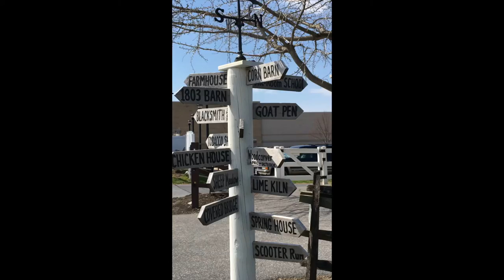Amish Paradise parody -- Freedman Family parodies Weird Al!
My kids love Weird Al and when we visited Amish Country this spring they wanted to make a "home made" version of his song Amish Paradise (which they love!)   We were on an Amish farm shooting with an phone.  It's quite an "amateur" attempt but we all had fun.   BTW -- Amish country is really beautiful and the people were great!  The town is in "Intercourse" Pennsylvania (which is funny in and of itself).  Enjoy!